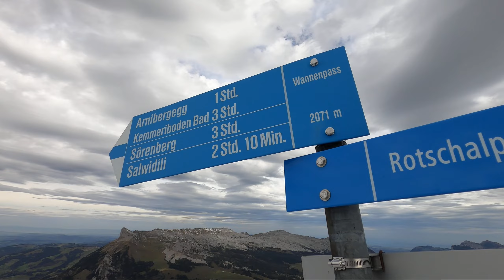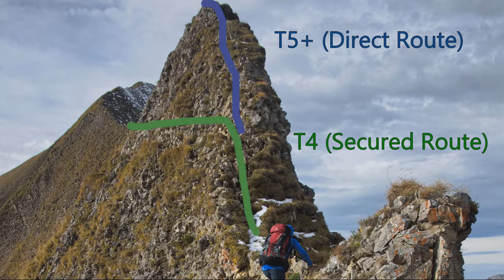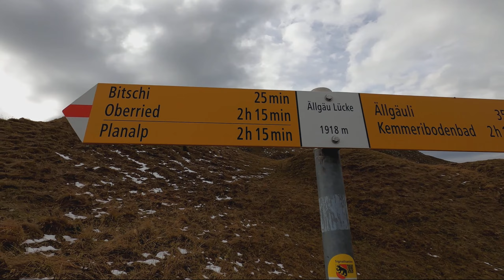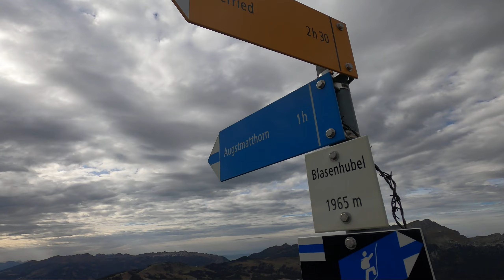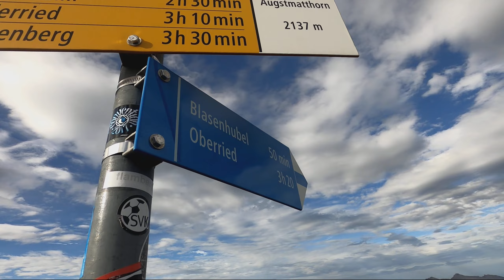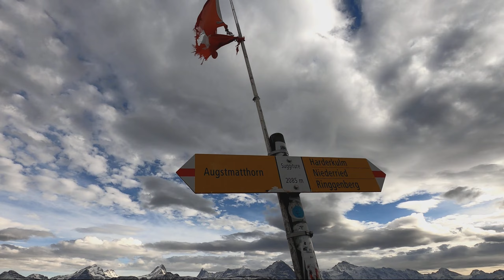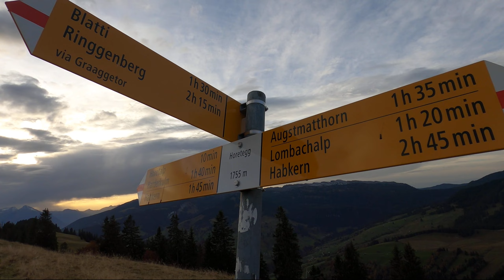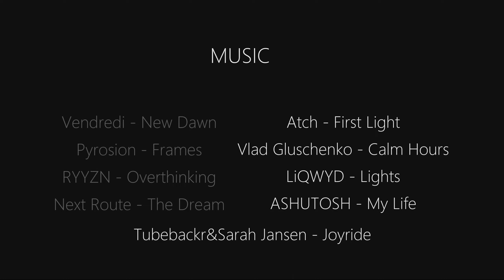BRIENZERGRAT / Hiking the Most Beautiful Ridge in Switzerland / Bernese Alps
This amazing trail is located in the Bernese Alps, high above Lake Brienz in the middle of the beautiful alpine landscape.
We have started this hike from Brienzer Rothorn, that means we have shorten our hike by taking the famous historical steam powered train up to Brienzer Rothorn.
This saves you about 4 hours. There's also another way, for those who are looking for an challenge, the complete ridge begins at Brunnig pass, it takes about 4 to 5 hours to get to the Brienzer rothorn, then another 22km to Interlaken. Surely an adventure to go for.
We did this hike in Autumn at the End of October, as you can see on the video from begining by strong wind assistance, little fresh snow, but otherwise good conditions with little sunshine, but pleasing temperatures. On the way we have met some wild Ibex colonies.

TIMELINE:
00:00 : Schongutsch/Brienzer Rothorn
01:25 : Lättgässli
02:34 : Chruterepass
04:01 : Briefenhorn
05:06 : Wannepass
05:39 : Balmi
06:11 : Tannhorn
07:24 : Tannhorn (Direct Approach, ridge T5)
09:42 : Tannhorn RIDGE & SUMMIT
12:39 : Descending Tannhorn
13:34 : Ällgäuhoren
15:42 : Ällgäuwlicka
16:29 : Schnierenhoren
19:23 : Gummhorn
21:44 : Blasenhubel
22:55 : Wytlauwihorn
24:02 : Augstmatthorn & Ibex
25:53 : Suggiture
28:15 : Descending via Grattetor to Ringgenberg

And for imagining how the part of the ridge from Brunig pass looks like a video!!

For little bit more difficult ridge hike (T5)in the same region, click down below for "Niesengrat" hike!!

Things you need to know:
-Route it's not marked always marked, but very good visible path as the route flow on the ridge mostly
-T4+ difficulty max., hardest part is considered the east flank of Tannhorn, but very well secured with wire rope
-direct approach on Tannhorn is classified  as T5+, exposed with high danger of falling rocks
-on the route there are many possible ways to go down earlier, descends are regularly placed all over the ridge
-there is NO water source on the ridge, in the hot summer months be sure that you are well covered
-camping it's not allowed!

We hope that you are gonna like our video, despite it's lenght, hope that the information contained in this video format is enough, there is plenty of stuff on YT already, but still I wanted to do it again but little bit differently as for us it means a lot, it is very beautiful hike and we have tried to express all the emotions of this tour into this video!

We love to do this kind of things, I'm glad that I can inspire people to go out there, to the nature in overall and we know that there are also people among us, they just cannot do this kind of hikes from any reason, in this case we are gladly presenting nature with it's full beauty in videos like this!
 There is much to be discovered.. so be sure that you stay tunned!!

patrik&teri 2020